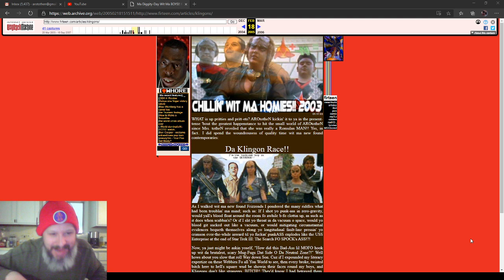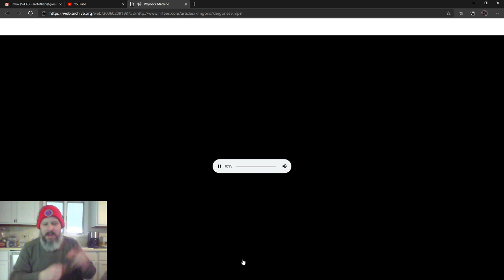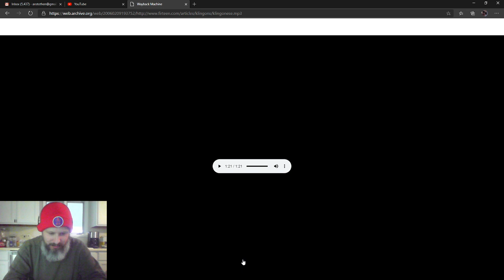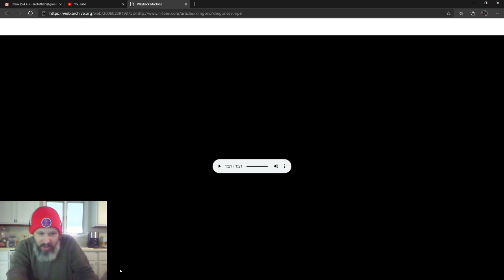Chillin Wit My Homies 2003 (da Klingon Race)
take a trip down memory lane with me as I recall my meeting with the Klingons